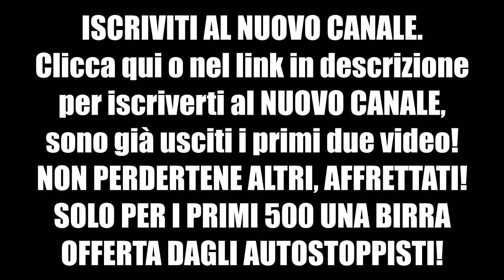FREE BEER! ISCRIVITI NEGLI AUTOSTOPPISTI!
Mi sembra normale che degli Autostoppisti offrano birra eh!
Come suona bene FREE BEER non trovate?